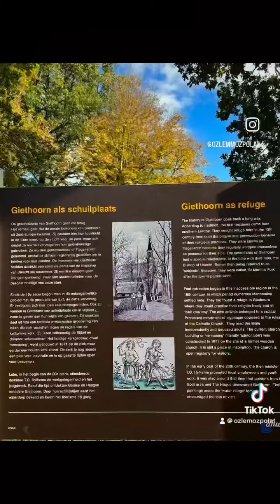Giethoorn / Hollanda /Niederland. kesfet hollanda niederlande🇳🇱